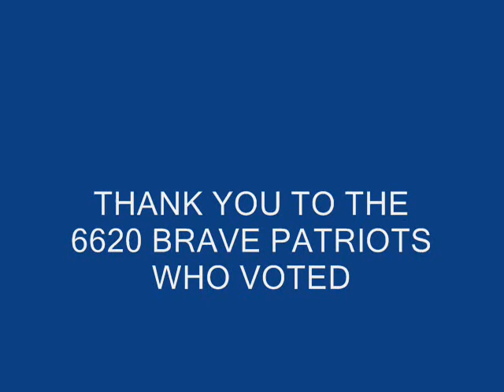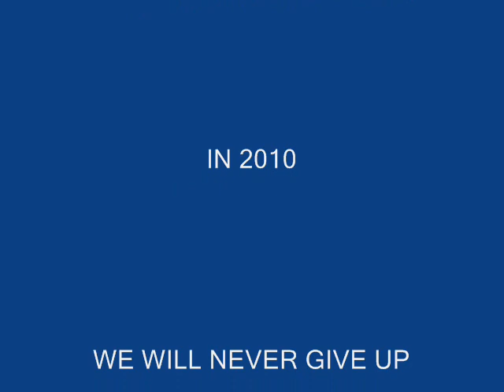Nick Griffin Barking Election 2010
My photos of the brave activists who stood up to be counted in the 2010 Parliamentary Election in Barking, Margret Bodge spent ALL Labours money keeping us out. Thank you Margret for starving Labours marginal seats of cash and therfore you lost the election for them.